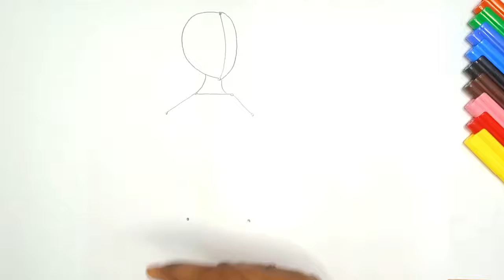How to Draw Ben 10 Easy Steps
Want to learn how to draw  Ben 10  but don't know where to start? This free drawing video will show you How to  Ben 10 in easy simple steps.

We used for the drawing:

1.A4 size cartridge paper
2.Marker pen
3.Watercolor
4.Brush Pen
▶️  Intro: 0:00
▶️  Line drawing: 0:06
▶️ Colour Part: 4:12